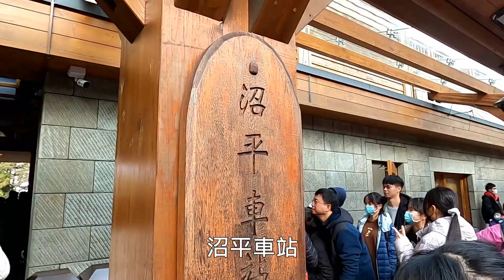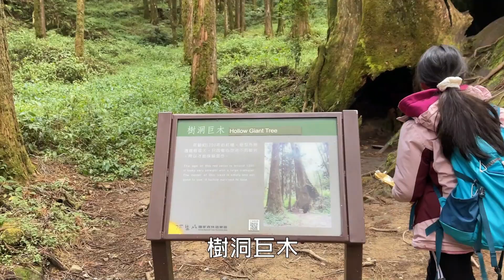阿里山 水山巨木步道..還有樹洞巨木..舒服的鐵路步道